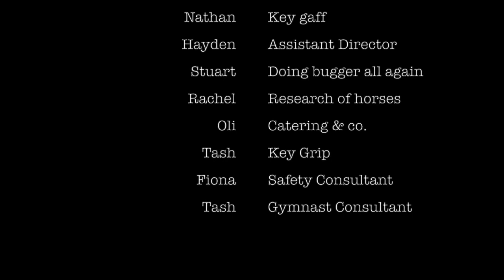Snow Boardin- 2019 vid